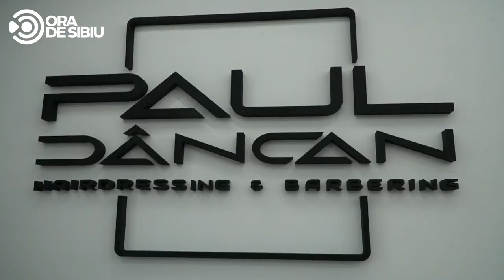Paul Dâncan Hairdressing&Barbering, cea mai nouă frizerie din Sibiu